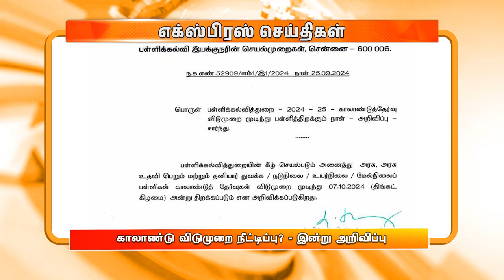மாலை 3.00 மணி DD தமிழ் எக்ஸ்பிரஸ் செய்திகள் [25.09.2024] DDதமிழ் செய்திகள்